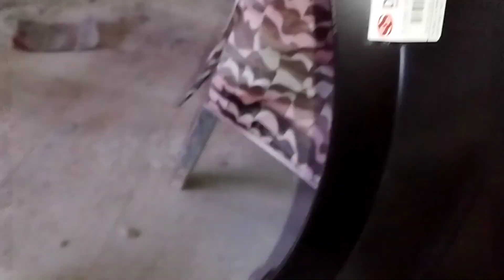Yepyeni araba neden çürümüş yorumları bekliyorum⁉️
kaportacı Soner ustamız bu aracın neden çürüdüğüne dair en azından bir şeyler söyleyebildi sizlerden de mesaj bekliyorum